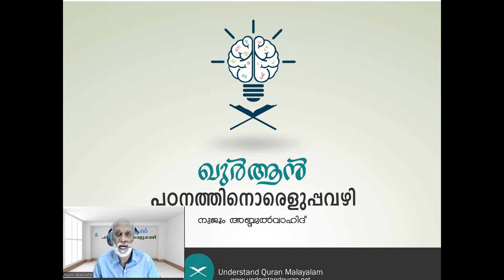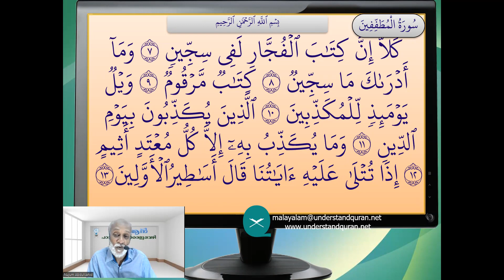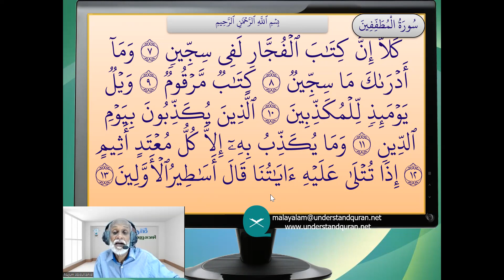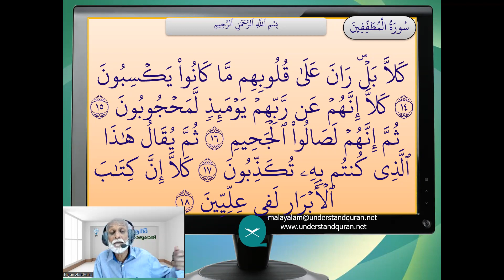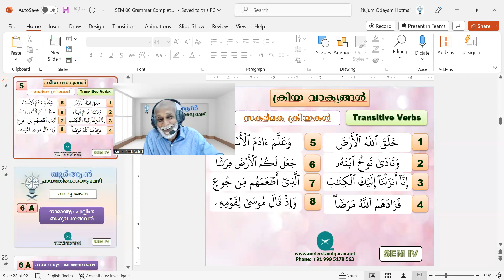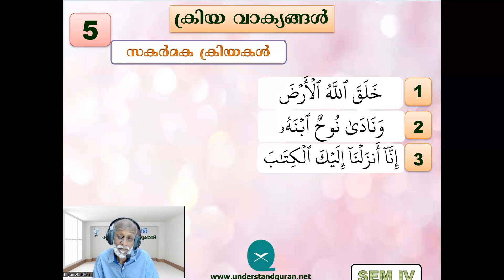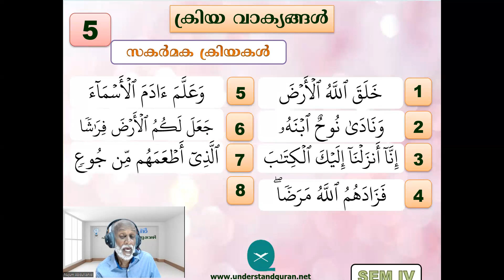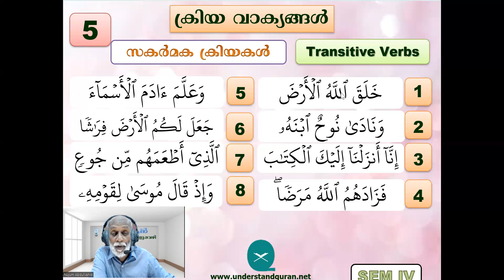UQM B 27 28 Session 75 & Grammar Revision 3